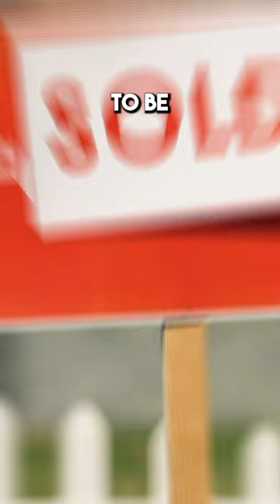Bridging finance what is it and how is it used?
I often get questions about Bridging finance so it's about time we touched on the topic, we will also be uploading more shorts on this sector of mortgages so keep your eyes peeled.👀

Please feel free to get in touch if your in need of some professional advice on mortgages.